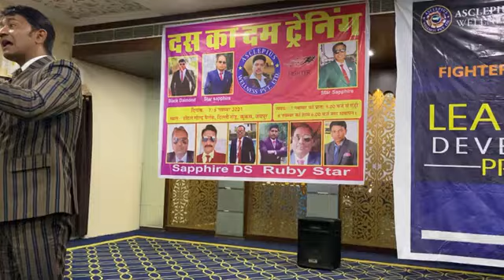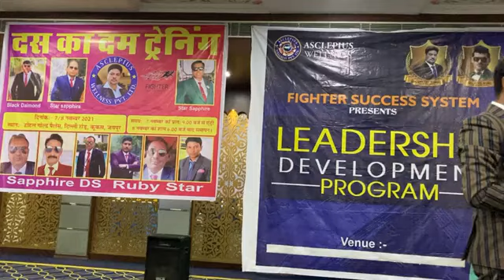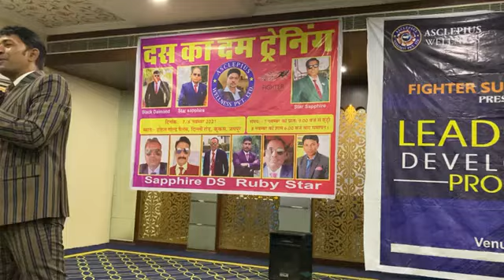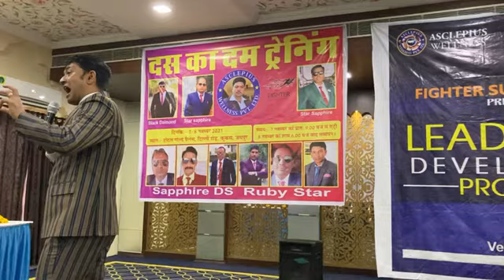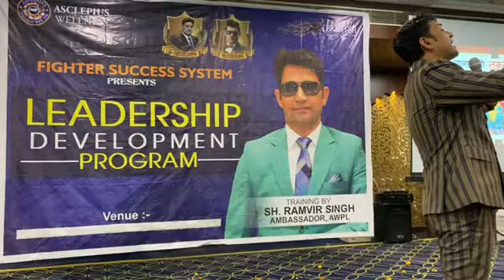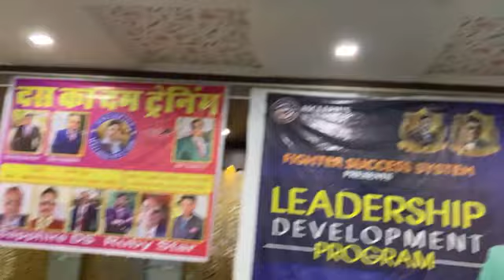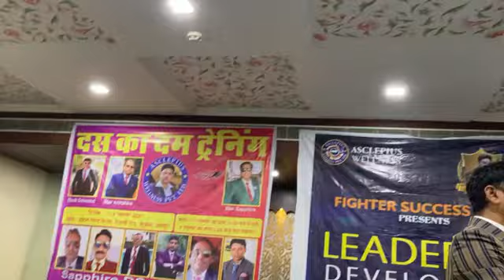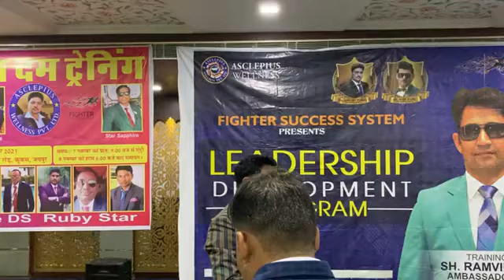Das ka dam tarening by ramveer sar ambester awpl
दोस्तों इस विडिओ में महागुरुु जीरामबीर सर  दस का दम ट्रेनिंग चला रहे हैं और बहुत ही अच्छा जानकारी दे रहे हैं अगर आप awpl में सफल होना चाहते हैं तो इस ट्रेनिंग को पुरा सूने

Ramveer singh awpl, Das ka dam training, Ramveer singh ka sabse achha speech, Awpl ki jankari, Awpl ki sachchai, Top motivation speaker of awpl, Top motivation video

Mobile number